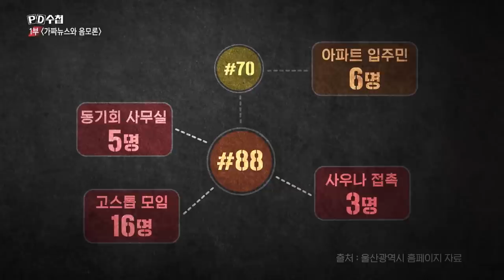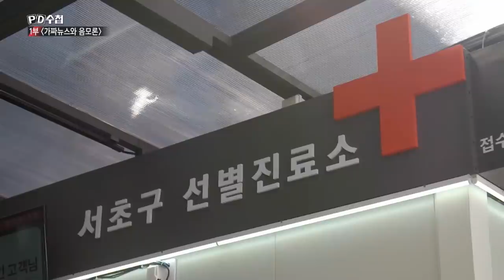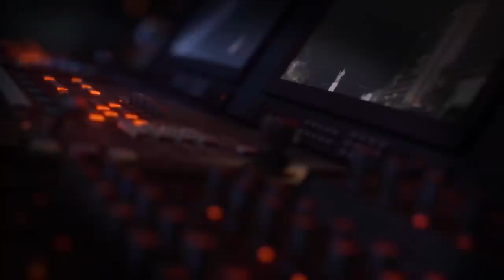[PD수첩 핫클립] 코로나19가 키운 가짜뉴스 그리고 음모론 (MBC 201006 방송)